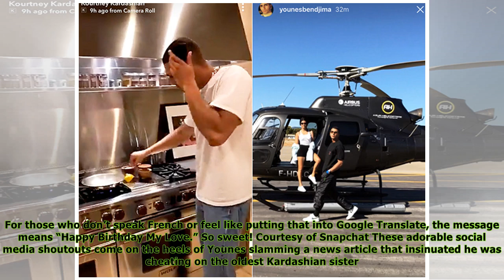Younes Bendjima Whips Up A Romantic Dinner For Kourtney’s 39th Bday — Cute Pics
title}
It’s Kourtney Kardashian‘s 39th birthday today, April 18, and her boyfriend Younes Bendjima is making it super special! The 24-year-old model took to his Instagram story to share a glimpse of a meal h...